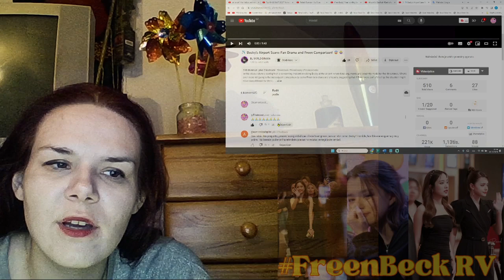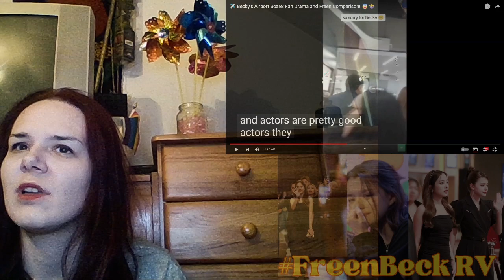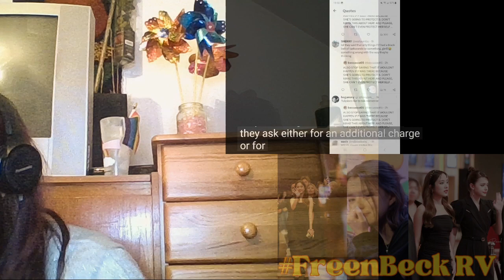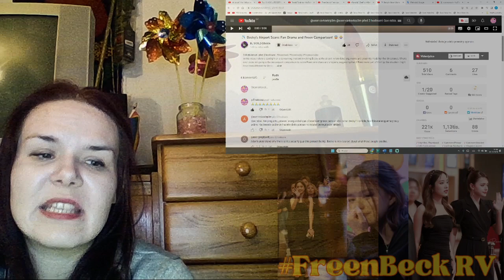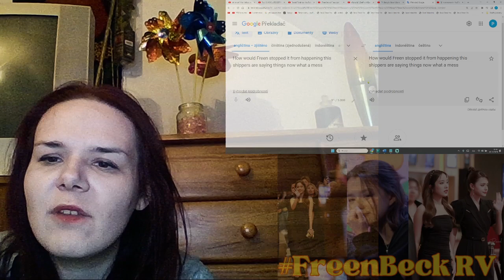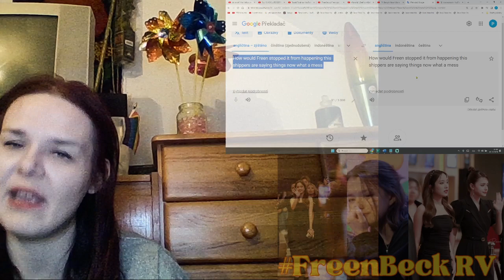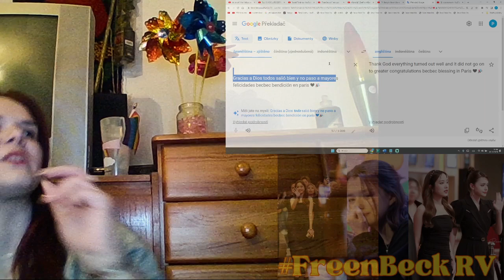100 % of BL/GL Actors Do Fanservice:✈️ Becky's Airport Scare: Fan Drama and Freen Comparison! 😨 RV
✈️ Becky's Airport Scare: Fan Drama and Freen Comparison! 😨🤷‍♀️
100 % of BL/GL Actors Do Fanservice:✈️ Becky's Airport Scare: Fan Drama and Freen Comparison! 😨 RV